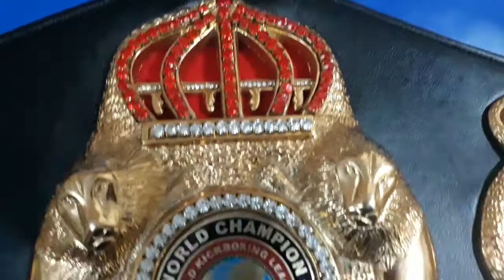WKL world champion belt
WKL World championship belt
M/o Mold casting, it can be customized with any other logo / info